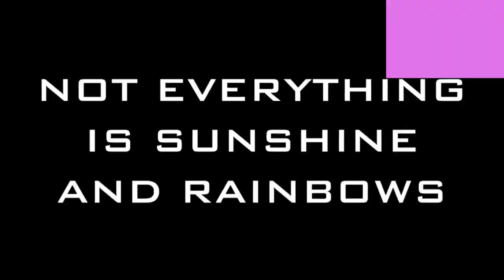Kingdom United - Trailer 2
NUMBER 2 BABY!! I made two of these, maybe a third one, so be ready for that. Anyways, I can... wait, do people read these?

Don't mind all this
minecraft, minecraft kingdom server, minecraft kingdom serv, minecraft trailer,minecraft server, minecraft movie trailer, mineraft server
 @mileslole   - Member
 @Mr-Smasher   - Member
 @Damon_silli-boi   - Owner
 @jeehosmoneyfactory5287   - r̶e̶v̶o̶l̶u̶t̶i̶o̶n̶a̶r̶y Member
@DirtyDogDemonstations   - Member
 @Jacksonstoybox - r̶e̶v̶o̶l̶u̶t̶i̶o̶n̶a̶r̶y Member
@Mizuki_Kat  - Member
@Zeetea. - Member